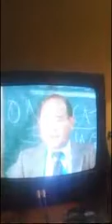Y Does Asprin Work